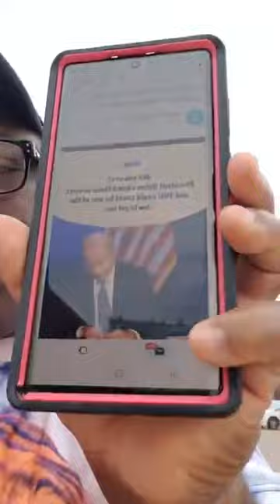👉JUST WATCH AND HEAR WHAT ERANOMIGHO SAID............LEAVE YOUR COMMENT EITHER WAY